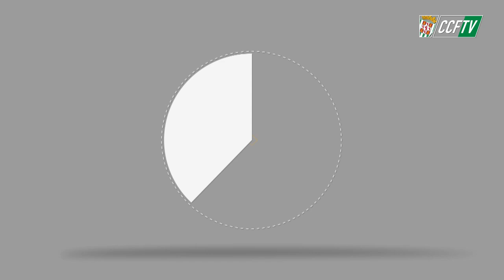CCFTV: NOMBRE PROPIO JAVI LARA [09-02-2018]